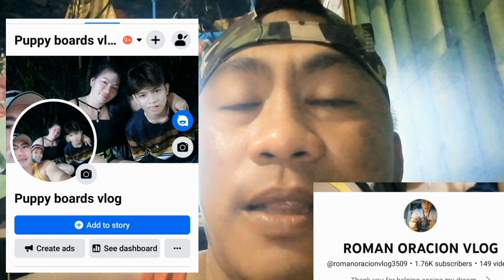SUPPORT YTB CHANNEL 🙏🙏🙏🙏🙏